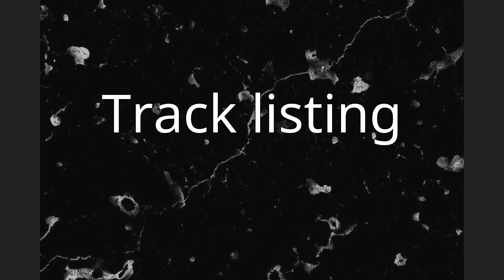Greatest Hits Vol. III (The Everly Brothers album)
Greatest Hits Vol. III is an album by the Everly Brothers that was released on the Barnaby Records label in 1977.